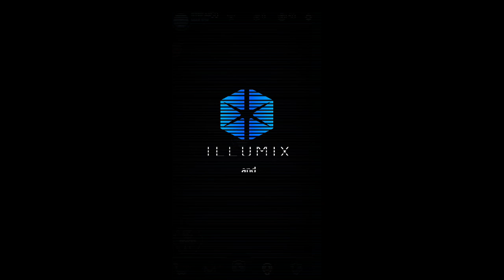FNAF AR : Lite - New Bonnie Jumpscare